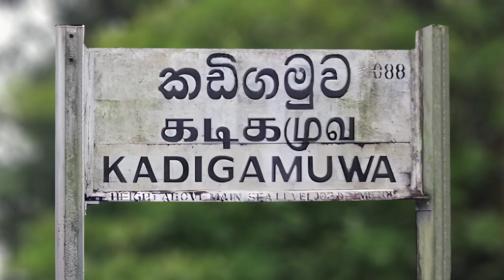Kadigamuwa Railway Station - video 1